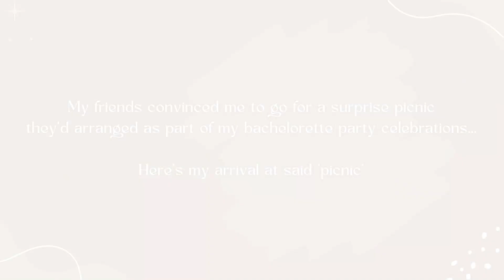Picnic Gone Wrong: Unexpected Surprise!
Hey gorgeous humans!

Watch as I take part in a skydiving adventure that I NEVER knew was coming! My maid of honor said we were going on a picnic...

...As you'll see, this was not the picnic I was expecting! I must say that this was one of the best feeling things I've ever done! If you're curious about what it's like to skydive, then you need to check out this video – it will amaze and terrify you at the same time!

Turn on subtitles if you can't hear the audio clearly xx

Huge thank you to the guys at TakeOff for our unforgettable experience in Germany!

*Go you! You made it to the end of this very short description bar*